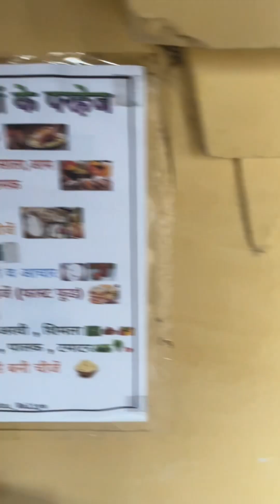Stone | Stone in gallbladder | pathri ka ilaj | pain relief videos | Ayurvedic medicine | Anuradhada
Stone | Stone in gallbladder | pain relief videos | Ayurvedic medicine | stone medicine | vlog video | newstep | dance reel | trending dance | tutorial | latest song | dance cover | trending video | Famous | Anuradha Dance Queen
(Follow this link and get discount on Swiggy  you can order any tasty foods):-

Dance Choreography by: Anuradhadancequeen
Dance | Steps | Tutorial | Shorts | Trending | Anuradhadancequeen
faketweet tweetreels Facebook Creater Studio | Instagram | For Latest Hindi Songs | Shot video | Dance Step For Wedding & Party | Trending | Anuradha Dance Tutorial | Cover by:Anuradha | Choreography done by Anuradha

Learn Easy Dance Step For Wedding & Party.

Hey guys,
First of all Thank you very much for all the love you have showered for ALL MY VIDEOS

I hope this dance will help you all to learn the routine and if you enjoyed watching it please like the video and share your reviews in the comments section below .

We provide online classes on demand. To know more about our studio please

Please click on below link and learn how to use last part 1,2,3 and 4 weekly basic steps in a single track or song Dholl..👇🏻

About A.R.Dance & Fitness Class We are a dance and fitness studio located in Nangloi Delhi & Shiv Puri Hapur, India.

Contact - Anuradha Dance Queen @gmail.com

So You Can Learn Dance Step By Step
You Can Learn Here And Perform On You Function Like Wedding Sangeet Sandhya &m annual Function Party's Event etc.

We Are Uploading A Dance Video With The Tutorial On Hindi Bollywood Song. So You Can Learn Dance Step By Step

Category
Entertainment
Song